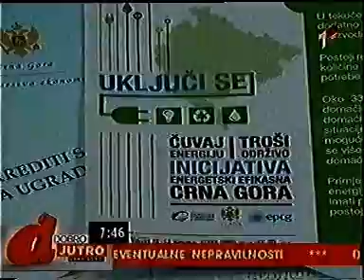2013-01-23, Giz, tvcg1, jutarnji program, tema enegretska efikasnost